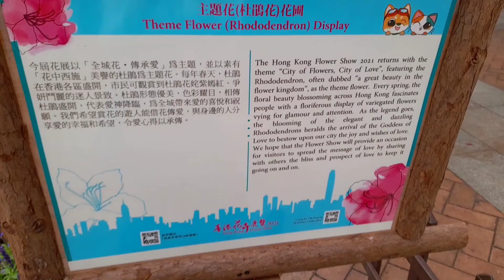Pameran Bunga di kowloon Park| Hongkong